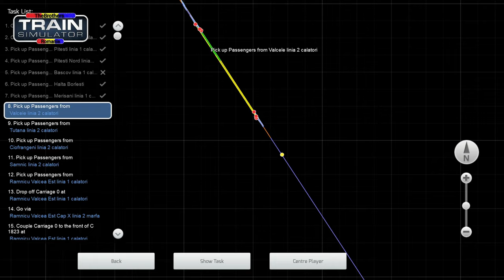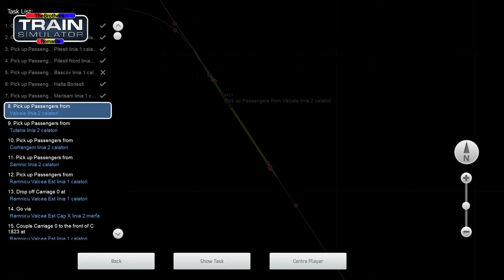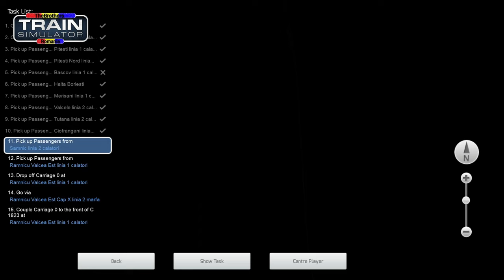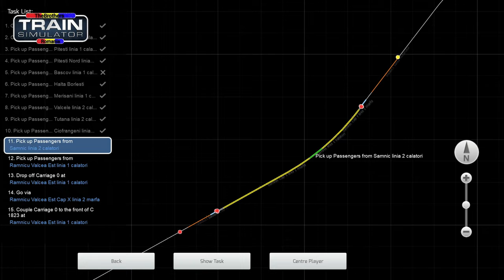Train Simulator Classic Ruta Valea Oltului Pitesti-Rm Valcea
Mecanicul Lumina gaming de serviciu pe un personal de la Pitesti la Rm Valcea